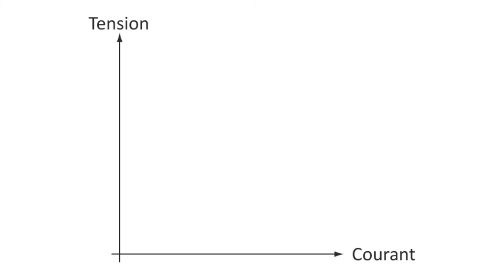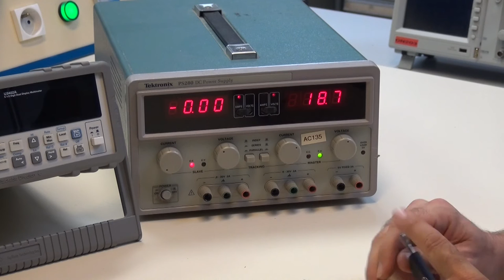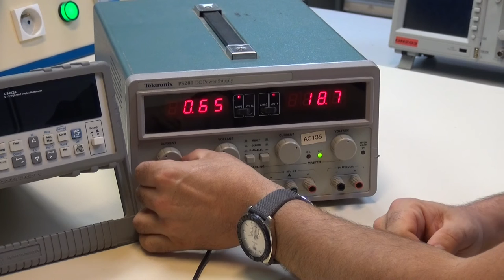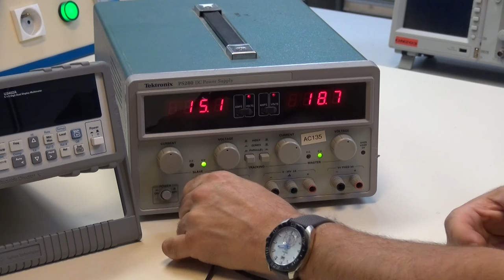[LMPLN] Tuto n°1 : Les Alimentations (IUT de Cachan)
Tuto n°1

Régler et utiliser une alimentation continue